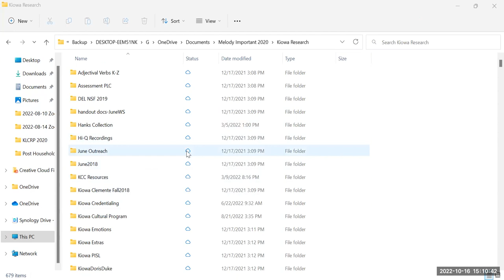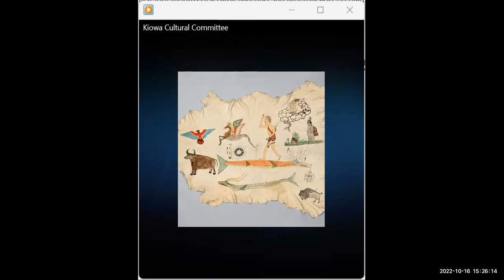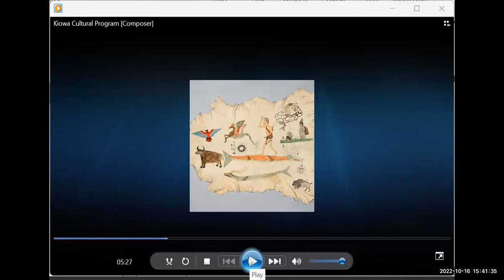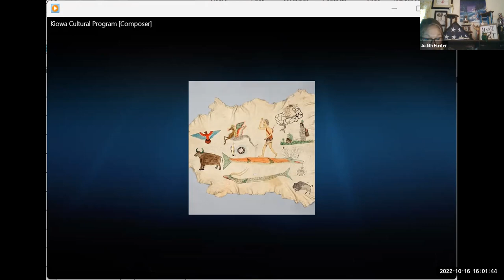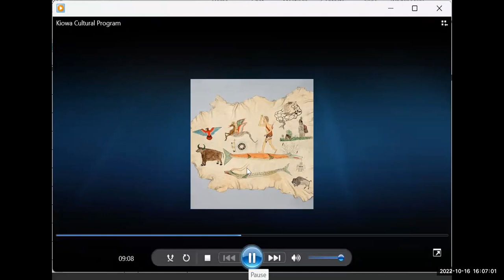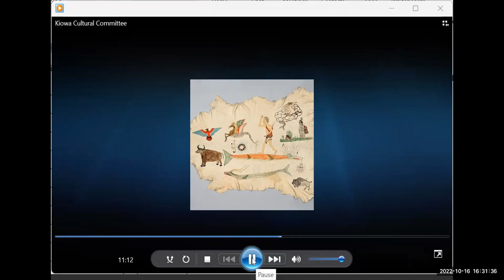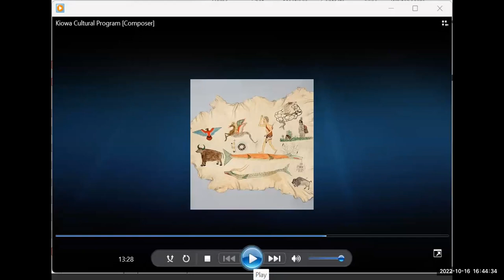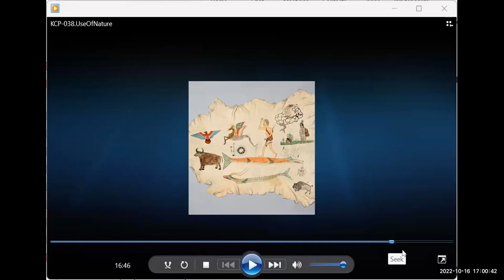Kiowa Language Community Session #1 Fall 2022 - October 16 2022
This Kiowa Language Community Session, held on Sunday, October 16, 2022, provides an opportunity to hear spoken Kiowa language and to learn Kiowa from fluent Kiowa speakers and focuses on listening and hearing the interpretation of each speaker in the Kiowa Culture Program (KCP) recording tape #38 - Use of Nature (stopped at 16:46 into the recording out of a total of 19:41 minutes), where each Elder gave their translation of what each speaker shared during the recording; reflections on Elders and participants on Kiowa experiences in residential, missionary, boarding schools over the years; questions from participants, etc.

Kiowa Language Community Sessions are held weekly on Zoom on Sunday afternoons beginning October 16 through December 18 (excluding holidays) for the Fall of 2022. These community-based sessions provide participants with an opportunity to ask Kiowa Elders and fluent Kiowa speakers for translations as well as will focus on hearing the Kiowa Culture Program tape recordings, translations of various Kiowa songs, traditional and contemporary, such as learning various Kiowa Hymns and when they are appropriate to sing, listening to Kiowa songs in the Indians for Indians Radio archives, and listening to Kiowa song recordings in the Hanks Collection archive.